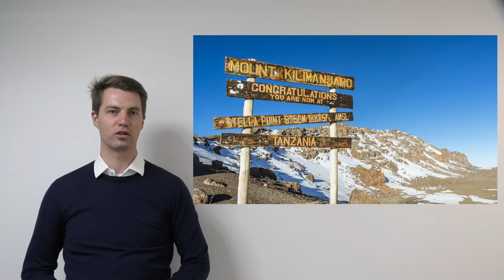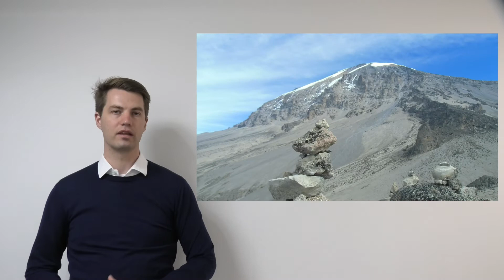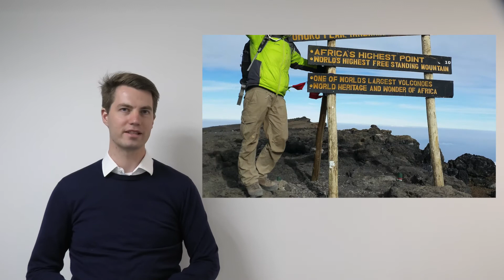Kilimanjaro Trekking Tour - Edtbrustner Reisen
Einmal im Leben den höchsten Berg Afrikas bezwingen - diesen Lebenstraum können Sie sich bei unserer Kilimanjaro Trekking Tour Reise erfüllen!